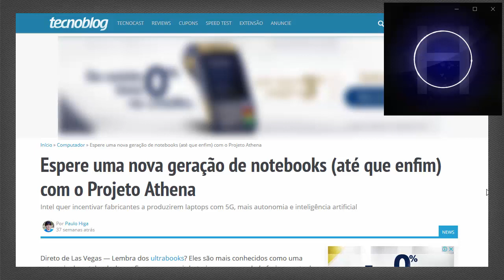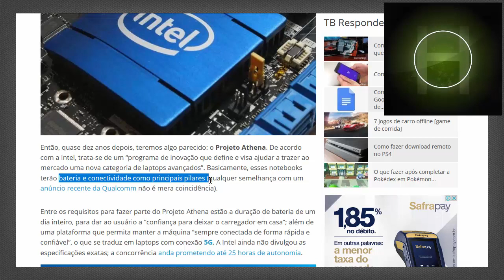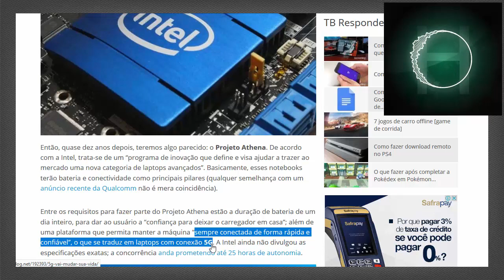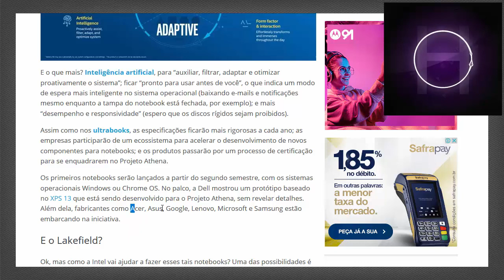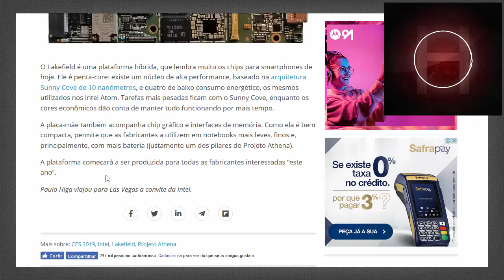Nova Geração de Notebooks (Ultrabooks - Athena)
Conheça os novos parâmetros sugeridos pela intel para fabricantes de notebooks.